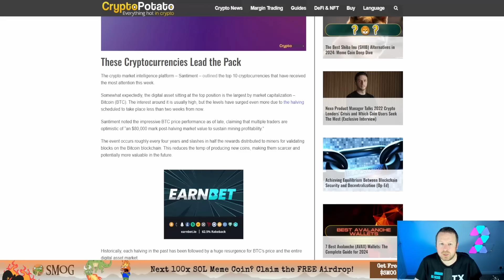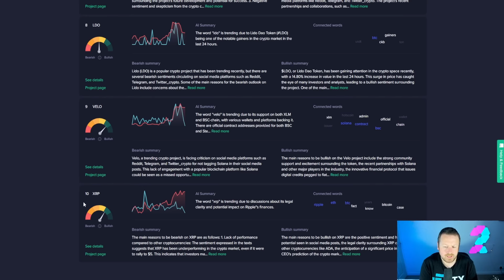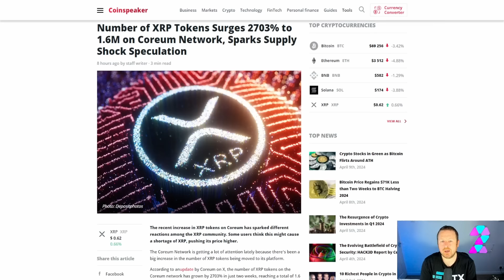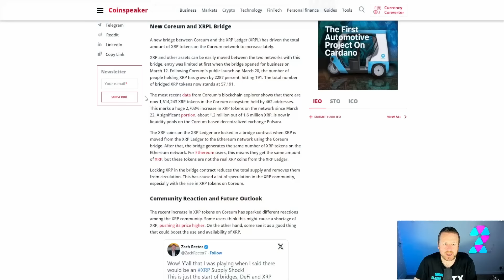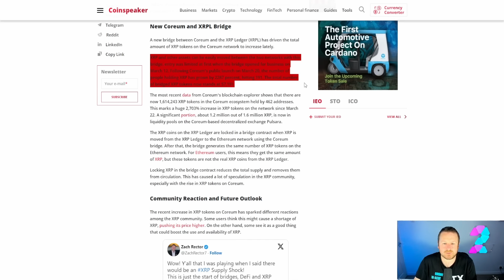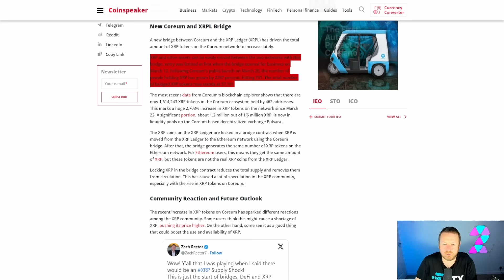XRP SUPPLY SHOCK IS COMING 💥 SECRET BUYERS ARE HERE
Lets take a look at a group of secret buyers picking up XRP at a rapid rate